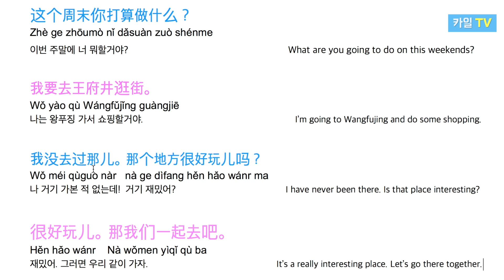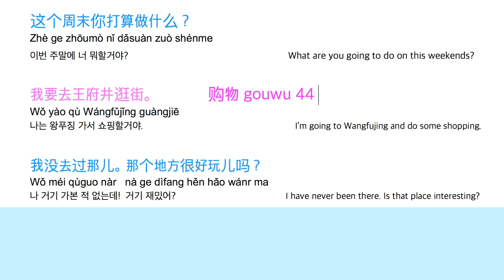기초 중국어 필수회화 8문장 대화문 계속듣기! & 상세한 설명 * 카일중국어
일상생활에서 유용하게 쓰실 수 있는 회화문 8문장을 대화문으로 만들어봤어요. 제가 한국어 문장도 읽고 중국어 문장도 읽으면서 녹음을 했기 때문에 계속 반복해서 들으신다면 중국어 듣기 연습을 효율적으로 하실 수 있으실거예요.